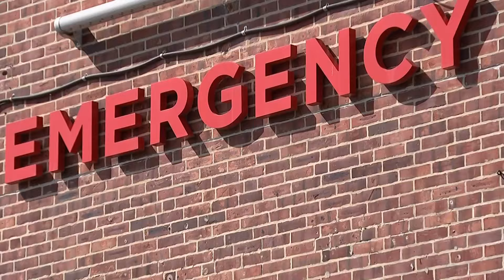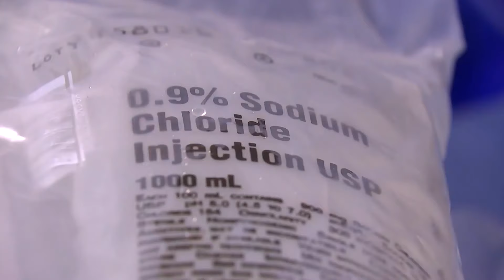IV fluid shortage across the country impacts patients and hospitals in Colorado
Patients across the country including some in Colorado are learning their non-emergency surgeries have been canceled amid a national IV shortage.